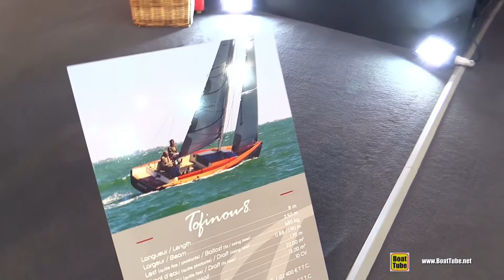2020 Tofinou 8 Sailing Boat - Walkaround Tour - 2020 Boot Dusseldorf